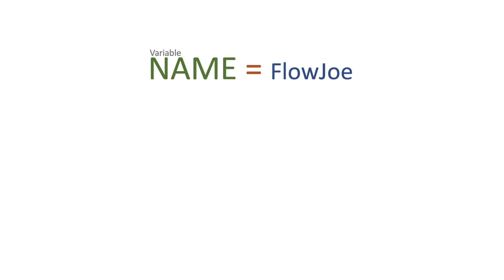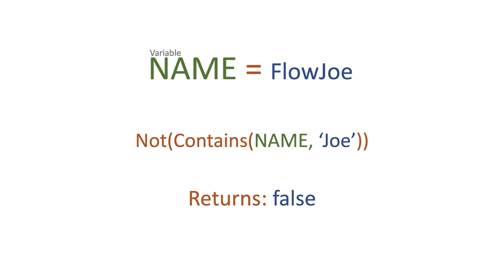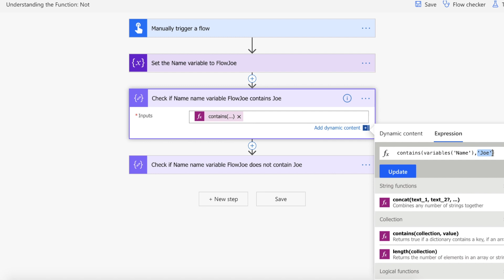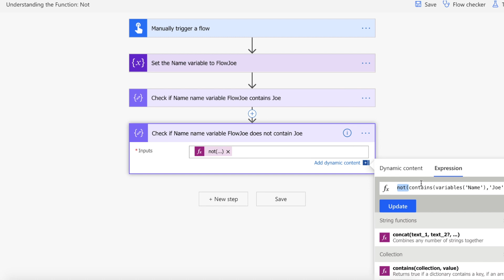Not Function / Expression | Power Automate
This is a video to show you how to use the Not function within Power Automate (and Logic Apps!). This function allows you to reverse a function converting a once true result to false and vice-versa. You can effectively change the statement you're asking, for example, does something NOT equal something else, rather than are these two things equal.